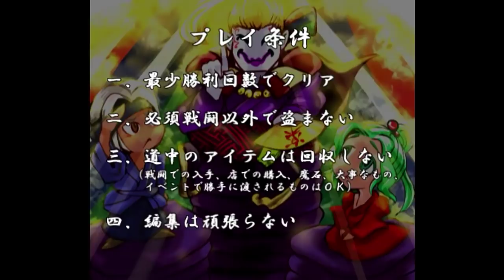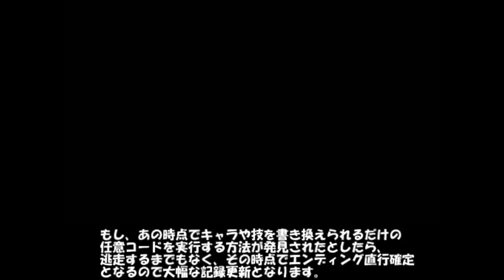【FF6攻略】 またまた楽してFF6 オルトロス回避【ゆっくり実況版】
全37勝 オルトロス回避（発見者：ep'n兄貴）

プレイ条件
１．最少勝利回数でクリア
２．必須戦闘以外で盗まない
３．道中のアイテムは回収しない
　（戦闘での入手、店での購入、魔石、大事なもの、イベントで勝手に渡されるものはＯＫ）
４．編集は頑張らない